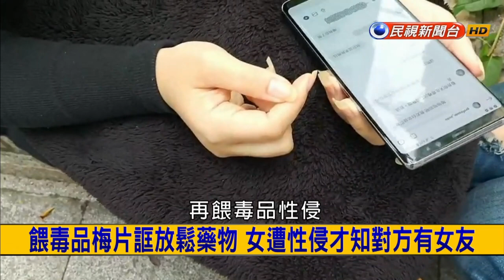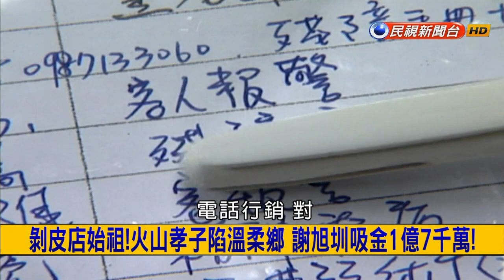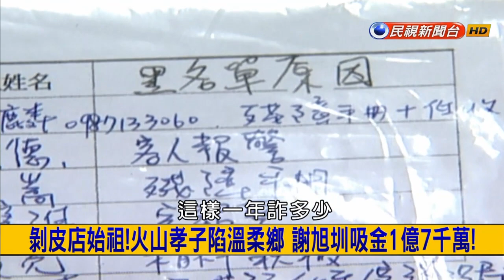【挑戰新聞】閱兵搶先看！新型武器首亮相 俄國勝利日大秀肌肉！ 2019.05.09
00:00:00
00:00:15 和平靠國防!首艘潛艦MIT掛保證 小英喊話護台灣!
00:08:11 浩克是你?香港壯男強扳2扇車門 分秒必爭趕投胎?
00:12:49 戰鬥民族秀肌肉!勝利日閱兵式 坦克攻擊機陸空精銳盡出!
00:17:03 130款武器出動!AK-12步槍首度亮相 Tu-95寶刀未老!
00:20:56 被控下藥性侵女粉絲 另一被害人挺身指控
00:24:38 剝皮店始祖!火山孝子陷溫柔鄉 謝旭圳吸金1億7千萬
00:32:16 挾怨亂爆料!直播指控男星玩3P 演員遭控誹謗判刑!
00:41:24 中國新技術好威!骨牌式拆房快 建商辯稱:"塵土比較大"?
00:48:07 走錯地方?綠蠵龜群體返鄉升子 產房竟在跑道上!